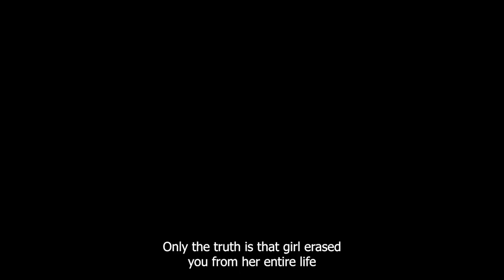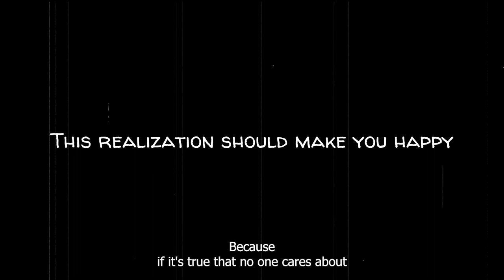Why You Can’t Overcome Your Social Anxiety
Social anxiety affects millions of us in the world and is far more common than it should be. However, the way you think about social anxiety is keeping you trapped. Unless you realize the true paradox of what causes it, you'll never overcome your social anxiety.

Whether you're struggling with social anxiety yourself or know someone who is, this video is a must-watch. Uncover the truth and take the first step towards understanding and dealing with social anxiety.

⏲️ Timestamps ⏲️
00:00 - Intro
00:45 - Your ego
02:07 - How much do you think of others?
02:51 - The freedom that no one cares

Men's self-improvement: from fitness and style to finance and health
My channel is dedicated to delivering comprehensive content on men's fitness, stylish wardrobe tips, savvy financial advice, and overall health and wellness strategies. Each video is crafted to guide you through your self-improvement journey, offering practical life advice, motivational insights, and actionable steps. Whether you're looking to enhance your physical fitness, elevate your fashion sense, manage your finances more effectively, or seek general life wisdom, this channel here is your go-to resource. Let's embark on this journey together, shaping a better, more fulfilled version of ourselves.